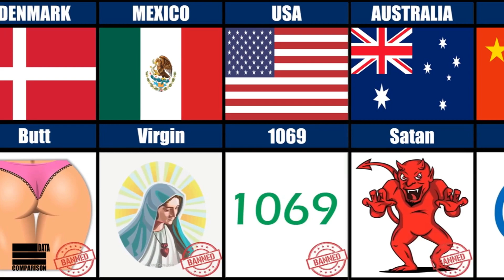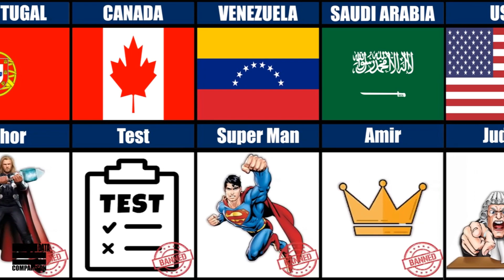Banned Nicknames From Different Countries Comparison ! HD Comparison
Banned Nicknames From Different Countries Comparison
We provide knowledgeable data video in entertaining way through animation, our first priority is to make every video genuine, real or correct .